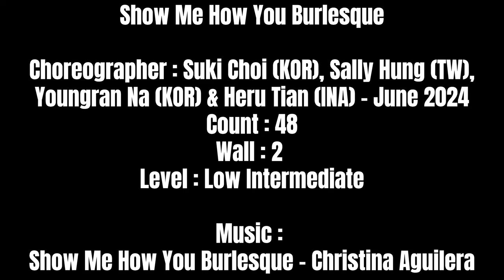PBPERFORMANCE| Show Me How You Burlesque | LINE DANCE | Intermediate | PB Team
0:00
0:25

PB LINE DANCE JAMBOREE 2024
PENANG,  MAY 26th, 2024

Show Me How You Burlesque
Choreographer : SukiChoi (KOR), SallyHung (TW),
Count : 48
Wall : 2
Level : Low Intermediate